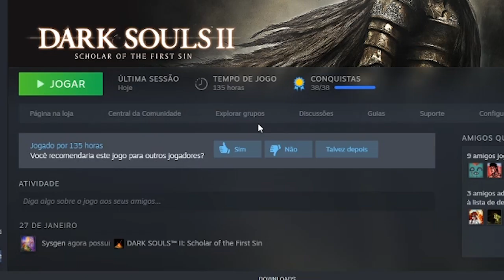DARK SOULS 2 - DESAFIO LEVEL 1 #11 - Jogaço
Terminando Dark Souls 2 sem evoluir o personagem.